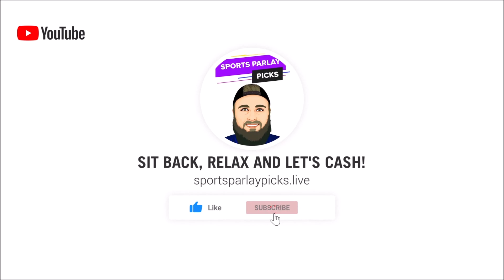Free NBA Picks and Predictions 3/28/23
Here are my free NBA Picks and Predictions for today

🤑2. Bovada

⏲️Time Stamps:
0:00 Intro
0:32 Boston Celtics vs Washington Wizards
1:21 Cleveland Cavaliers vs Atlanta Hawks
2:06 Miami Heat vs Toronto Raptors
2:53 Charlotte Hornets vs OKC Thunder
3:50 Orlando Magic vs Memphis Grizzlies
4:30 New Orleans Pelicans vs Golden State Warriors

🏀NBA Picks:
Boston -11.5, ML
Cavs ML
Raptors -3.5, ML
OKC ML, Hornets +9.5
Memphis -7, ML
Pelicans +8.5